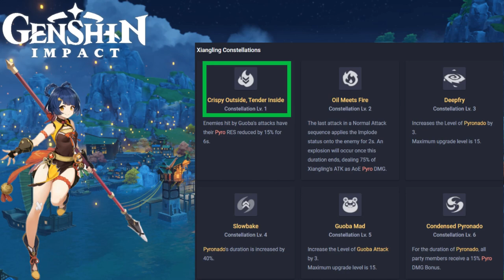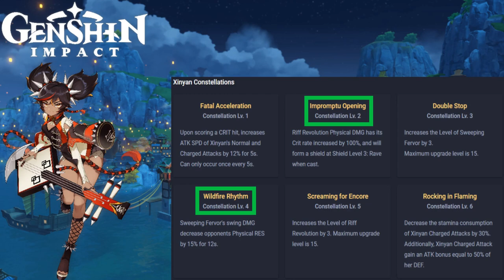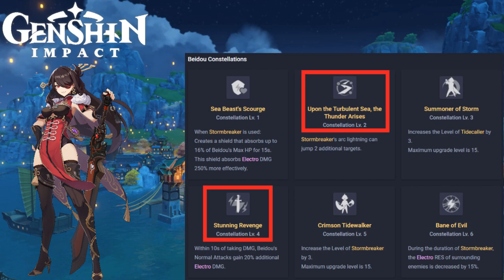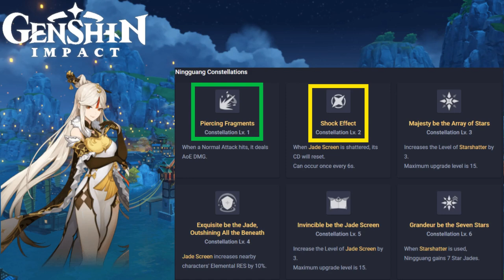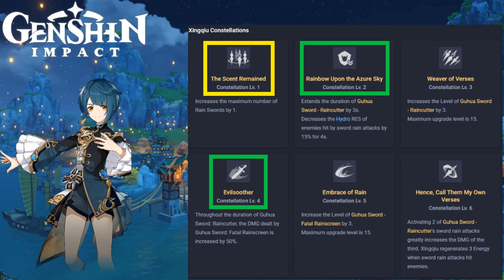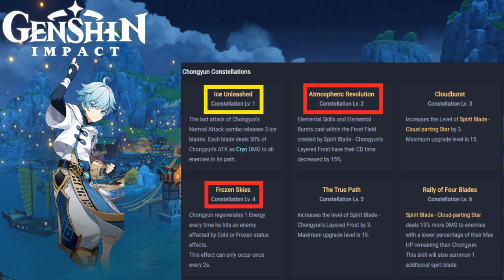[Genshin Impact ITA]: PERSONAGGIO 4 STELLE GRATIS! Quale conviene scegliere?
TIME STAMP
Intro 00:00
Xiangling 02:54
Xinyan 07:15
Beidou 11:40
Ningguang 16:29
Xingqui 19:30
Chongyun 23:35

La mia configurazione PC:

-CPU: AMD FX 8320 E Unlocked Black Edition 4.0 Ghz
-Ram: Corsair Vengeance DDR3 16 GB 2133 Mhz
-VGA: Nvidia GeForce 1060 GTX 6GB Overclocked Edition
-Ventole: Corsair AF120 Quiet edition